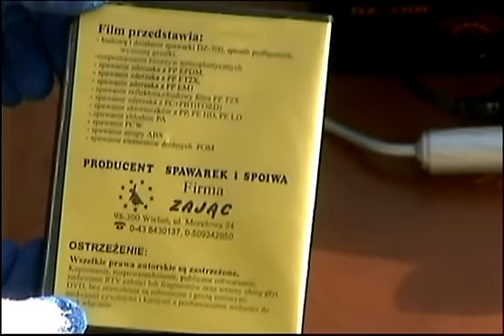firmazajac.pl - prezentacja spawarki do plastiku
Film prezentuje spawarkę do plastiku firmy ZAJĄC. Zobacz jak wygląda w praktyce spawanie plastiku z naszą spawarką. Kilka danych technicznych - moc grzałki 700 W, zasilanie 230V, dopływ powietrza z zewnętrznego źródła np. zbiornika sprężarki.